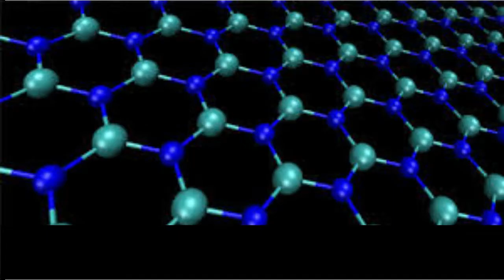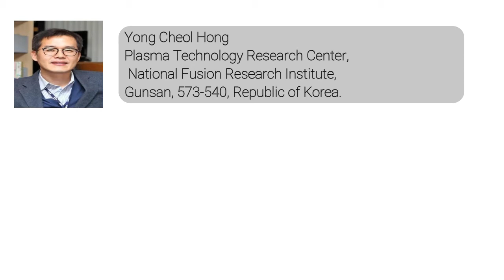Experiments on a Crystalline Material Made from Oxidation of Vanadium Nitride via Foam Route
Facile method of synthesizing organic-inorganic solid foam in complex structure is presented. This method produces a macroporous inorganic-organic solid, a composite of vanadium pentoxide (V2O5) and 1-hexadecylamine (C16H33NH2), with the latter intercalated in between the oxide layers. The synthesis method is based on the use of neutral surfactant (1-hexadecylamine, C16H33NH2) as structure directing agent and inorganic salt (vanadium nitride, VN) as precursor. The foam containing C16H33NH2 has been synthesized by evolution of oxygen gas produced spontaneously from hydrogen peroxide through a viscous VN gel. The foam from the precursor of 0.5 g VN nanopowder grows gradually, reaching about 0.3 liters 10 minutes after excess addition of H2O2 and stirring. The ultralight, crystalline material made via foam processing was observed by XRD, SEM, TEM, and FTIR.